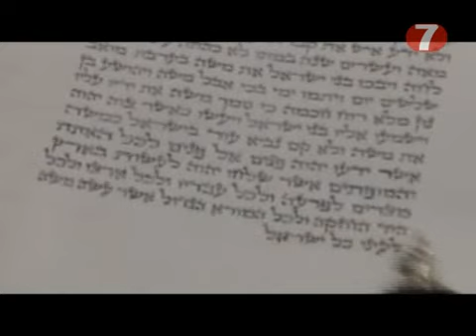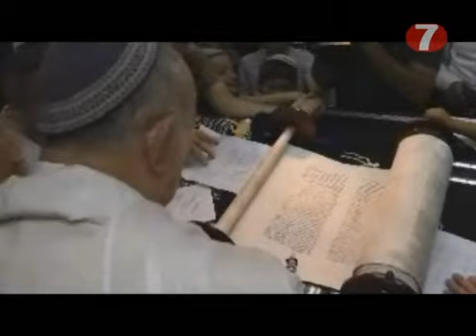Torah Scroll for Jewish Neighborhood Overlooking Temple Mount